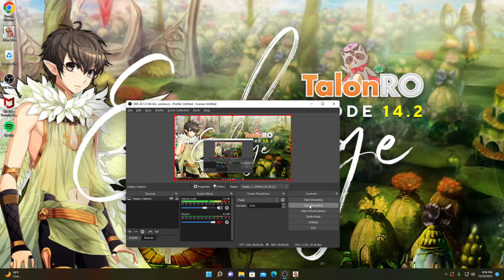Talon Tales Super Novice Gameplay easy map to farm Zeny!